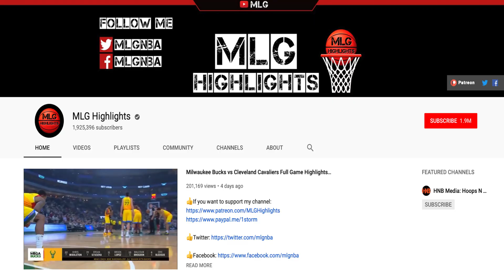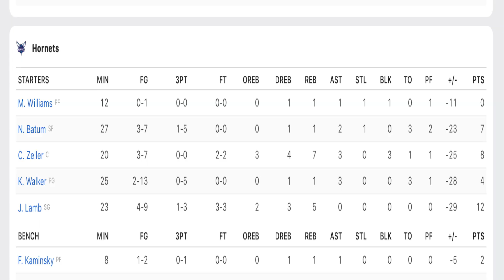LEBRON JAMES LONZO BALL TRIPLE DOUBLE! LAKERS AT HORNETS HIGHLIGHTS REACTION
Just the 8th time in NBA history that 2 teammates get TRIPLE DOUBLES, and the Lakers are the only franchise to have done it twice!
Luke Walton was surprised to hear that LeBron James and Lonzo Ball were only the second Lakers teammates to record a triple-double in the same game.
''I know it's not easy. There have been a lot of good players in Lakers history and I figured Walton and Kobe (Bryant) would have done it a few times,'' joked Walton, a former small forward with the Lakers. LeBron James & Lonzo Ball become the first teammates since Vince Carterrrrrrrrrrrrrr and Jason Kidddddddddddd in 2007 and the first Lakers since Magic Johnson and Kareem in 1982 to each have a triple-double in THE LAKERS 128-100 WIN at Charlotte Hornets
James needed only three quarters to reach his 24 points, 12 rebounds and 11 assists, and Ball’s triple-double came at the 7:01 mark of the fourth quarter when he tipped in a KCP miss, giving Ball 16 points, 10 rebounds and 10 assists, not to mention five steals and one block.
JaVale McGee was 9 of 10 from the field and had 19 points and 6 rebounds despite playing with the flu. He had a nurse with IV bags in his own private room before the game.. uhhhhhhhhh
CRED: Mike Trudell (@LakersReporter)
 Lakers Highlights vs Hornets, Our Lakers beated Wade in his last game against LeBron! LA Lakers Highlights vs Miami / Dec 10, Los Angeles Lakers' Best Plays | Week 8 | Still 5th place in the Wild West!, Our Lakers humiliate the Grizzlies in their own home! LA Lakers Highlights vs Grizzlies / Dec 8, LeBron and our Lakers fought hard against Spurs but we fell! LA Lakers Highlights vs Spurs / Dec 7, LeBron James Took Over The 4th Qr And Destroyed the Spurs! LA Lakers Highlights vs Spurs / Dec 5, Los Angeles Lakers' Best Plays | Week 7, Our Lakers Shamed Totally The Suns At The Staples! LA Lakers Highlights vs Suns / Dec 2 / 2018-19, The Showtime Officially Returned To LA! LA Lakers Highlights vs Mavs / Nov 30 /2018-19 Lakers Season, Block Party in LA! Los Angeles Lakers Full Highlights vs Indiana Pacers / Nov 29 / 2018-19 Season, ¡FULL LAKERS HIGHLIGHTS! Los Angeles Lakers vs Denver Nuggets / Nov 27 / 2018-19  Lakers Season, ¡LAKERS HIGHLIGHTS! Los Angeles Lakers vs Orlando Magic / Nov 25 / 2018-19 Lakers Season! ,¡LAKERS HIGHLIGHTS! Los Angeles Lakers vs Utah Jazz / Nov 23 / 2018-19 Lakers Season!, ¡LAKERS HIGHLIGHTS! Los Angeles Lakers vs Cleveland Cavaliers / Nov 21 / 2018-19 Lakers Season, Los Angeles Lakers' Best Plays | Week 5, ¡LAKERS HIGHLIGHTS! Los Angeles Lakers vs Miami Heat / Nov 18 / 2018-19 Lakers Season¡, LAKERS HIGHLIGHTS! Los Angeles Lakers vs Orlando Magic / Nov 17 /  2018-19 Lakers Season!, ¡LAKERS HIGHLIGHTS! Los Angeles Lakers vs Portland Trail Blazers / Nov 14 / 2018-19 Lakers Season, ¡LAKERS HIGHLIGHTS! Los Angeles Lakers vs Golden State Warriors / Oct 12 / 2018 Lakers Preseason, ¡LAKERS HIGHLIGHTS! Los Angeles Lakers Full Highlights vs Denver Nuggets/Sep 3/2018-19 Lakers Season, Los Angeles Lakers Full Highlights vs Denver Nuggets / Sep 30 / 2018-19 Lakers Season, Kyle Kuzma High Post/Low Post Moves and Footwork 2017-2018, Brandon Ingram High Post/Low Post Moves and Footwork 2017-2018, Los Angeles Lakers ULTIMATE Mixtape | 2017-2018, Los Angeles Lakers Top 10 Players For 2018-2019 Season!, Los Angeles Lakers Roster Mix - Highlights!, The Best Of All Lakers Wins In Closed Matchups Of 2017/2018 Season PART 2, The Best Of All Lakers Wins In Closed Matchups, The Best Of All Lakers Wins In Closed Matchups Of 2017/2018, chris paul, los angeles lakers, lebron james, LA lakers, los angeles, lakers, los lakers, LA, andre ingram highlights, nba highlights, lakers top 10, lonzo ball clutch shot, lonzo ball, LeBron, LAbron, LB, Brandon Ingram, Kyle Kuzma, full game highlights, ball family, julius randle, , kuzma, kcp, kentavious caldwell-pope, javalee mcgee, lance stephenson, rajon rondo, travis wear, michael beasley,  josh hart, alex caruso, ivica zubac, luke walton, rob pelinka, magic johnson, jeanie buss, staples center, lavar ball, lamelo ball, liangelo ball, nba draft 2018, lakers picks 2018, wagner.